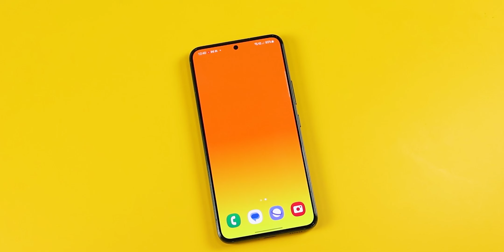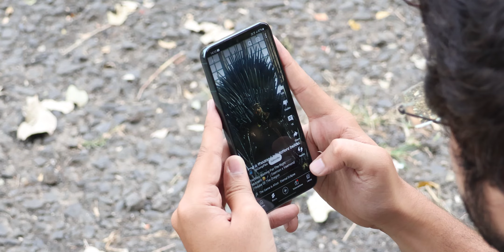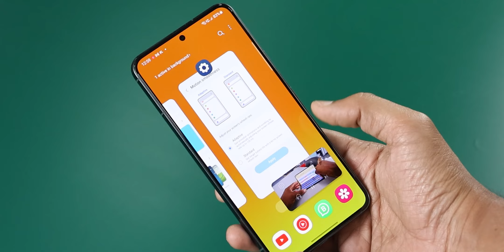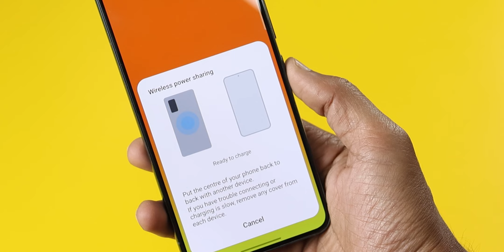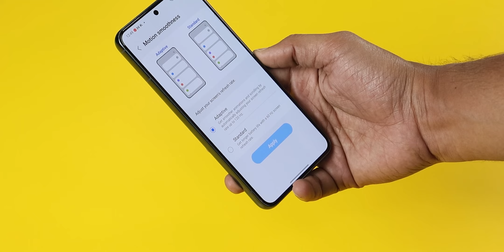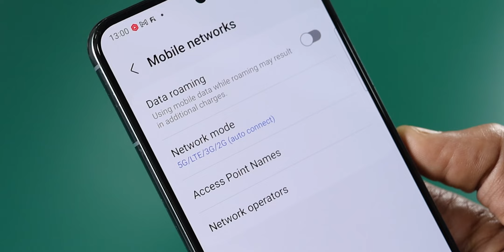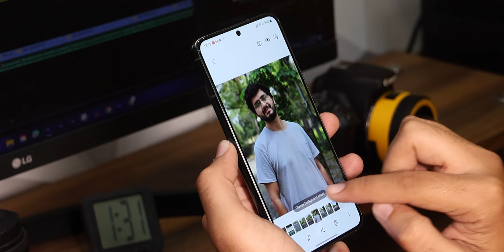I used Samsung Galaxy S22 under 37,999 - Should you buy?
There has been a huge price drop on the Samsung Galaxy S22 and it is available under 37,999. Samsung Galaxy S22 has a Snapdragon 8 Gen 1 chip and a small 3700mAh battery. Does it overheat or are there any battery problems with the Samsung Galaxy S22 in 2023? Let's find out.

►  TIMESTAMPS:
1. Samsung Galaxy S22 under ₹40,000 00:00
2. Performance Overheating Issues 00:32
3. Battery Issues 02:12
4. Design and Build 03:47
5. Display Quality 04:22
6. Extra's 04:57
7. Software and Android updates 05:30
8. Camera Review in 2023 05:56
9. Should you buy Galaxy S22 under ₹40k 07:38